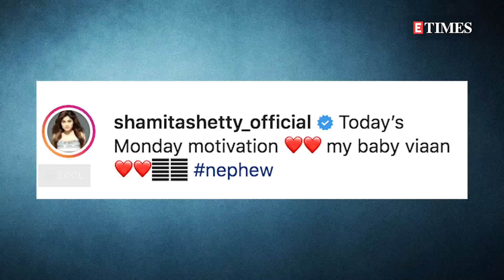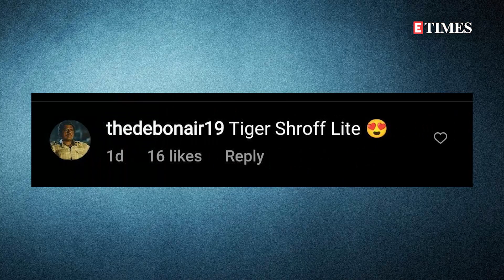Tiger Shroff COMPARED with Shilpa Shetty's SON Viaan Raj Kundra | Watch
Shilpa Shetty’s sister Shamita Shetty took to social media to share a video in which Shilpa's son Viaan can be seen working out vigorously. He was seen effortlessly doing pull-ups with resistance bands, full splits and cartwheels, among other things.